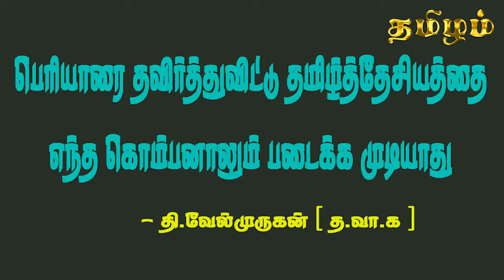தமிழன் என்று சொல்லாதே என்றவர் பெரியார் பெ மணியரசன் விளாசல் Maniyarasan Vs Velmurugan Tamizham